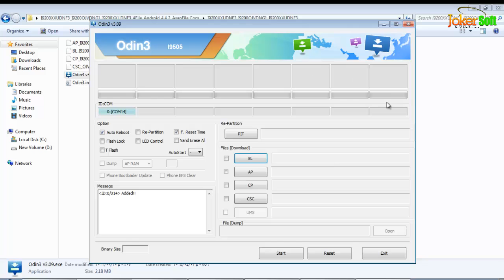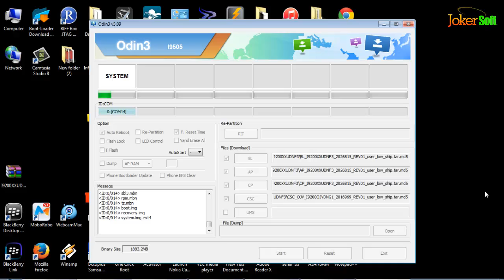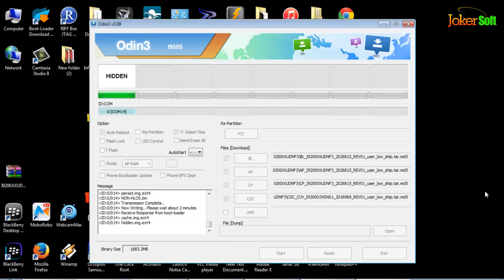اصلاح وتعريب جلاكسى ميجا i9200 بفلاشة كاملة 4 ملفات كيتكات 4,4,2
وحل مشاكل توقف الواى فاى والتاتش